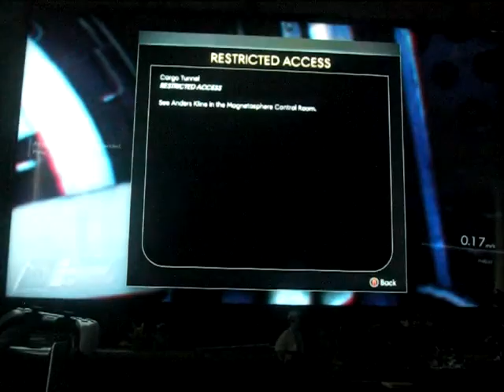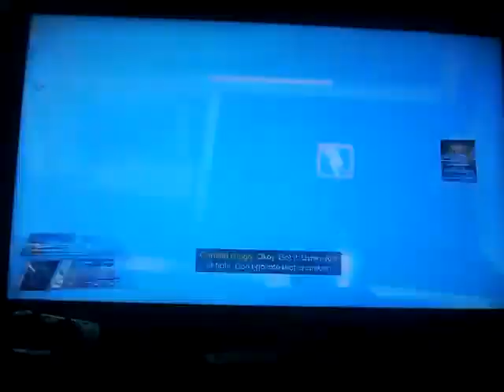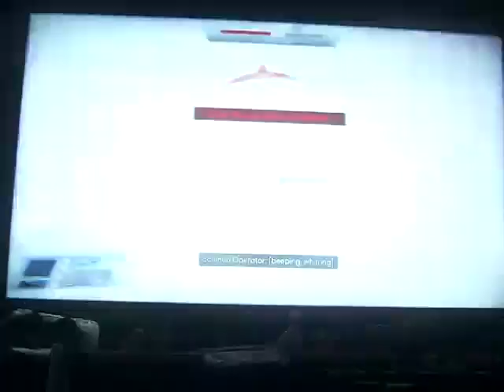Prey playthrough part 19: god these Cyst Nests are annoying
Part 19 of my playthrough of Prey